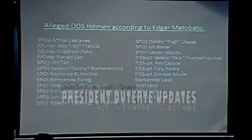MALA K O PUNCH ANG NATIKMAN NI MATOBATO SA BWELTA NI MANNY PACQUIAO SA KANYA